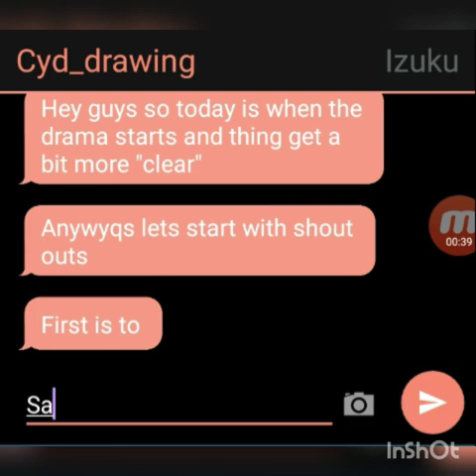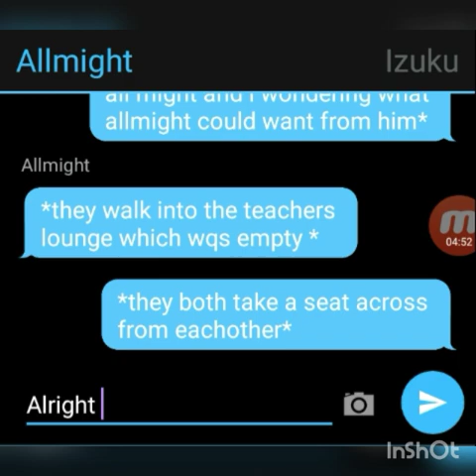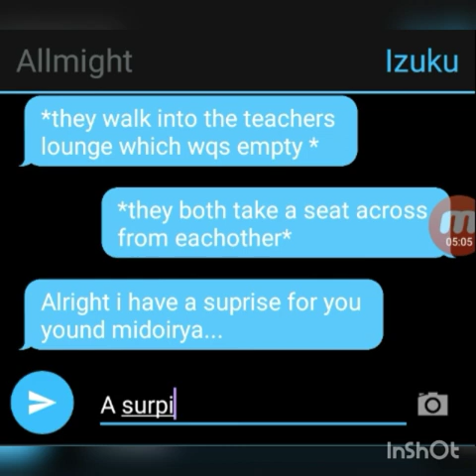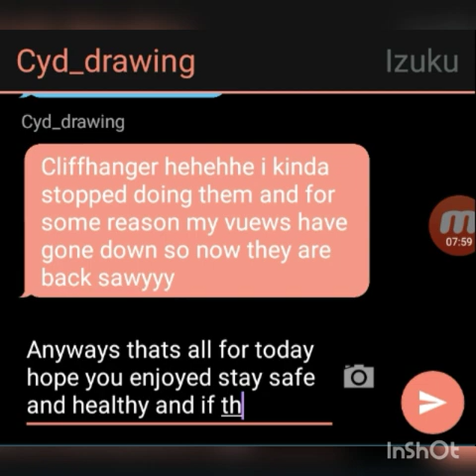Deku's secret lover?||MHA TextingStory||Christmas CountdownSeries||Day 14/25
hey guys sorry for the late update but I hope you enjoy make sure to leave some more Q and A questions